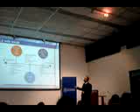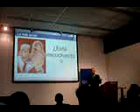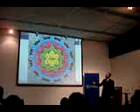Pablo Bermudez 5.MPG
Conferencia: La Importancia de la Web Social y la Sociedad de la Información para las Empresas del Siglo XXI
Ponente: Pablo Bermúdez, consultor en tecnologías de información, profesor de posgrado de la OEA en Gobierno Electrónico, creador del Proyecto de Gobierno Electrónico Peruano, consultor del BID en tecnologías de la información y experto en redes sociales.
Organizador: Facultad de Ingeniería Empresarial de la Universidad del Pacífico (UP)
Fecha: Jueves 29 de abril de 2010.
Lugar: Auditorio Maes Heller de la UP